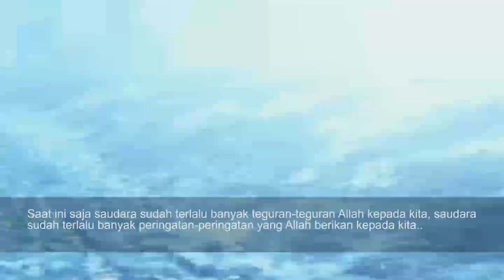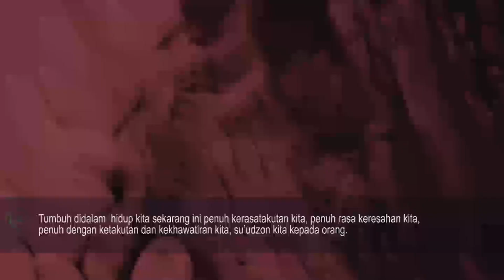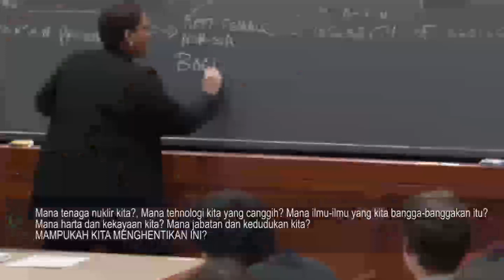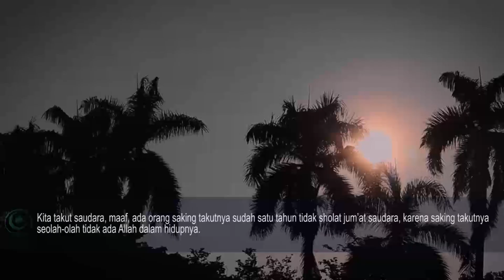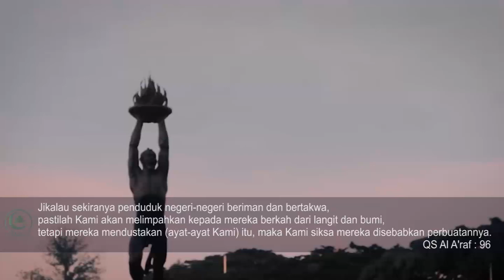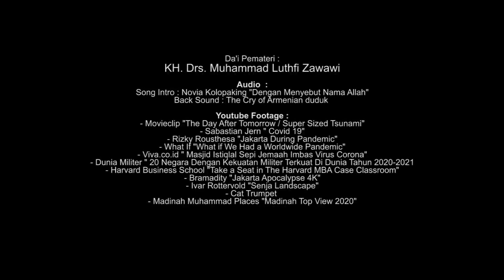Jangan lupa kepada Sang Pemilik Dunia....